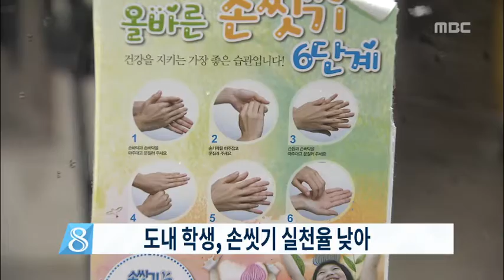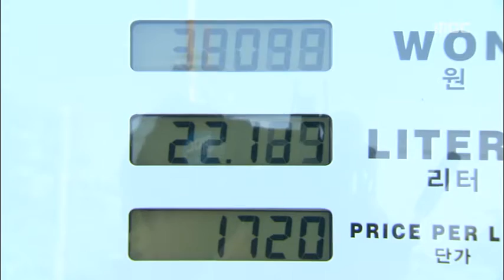뉴스데스크제주 2015년6월13일